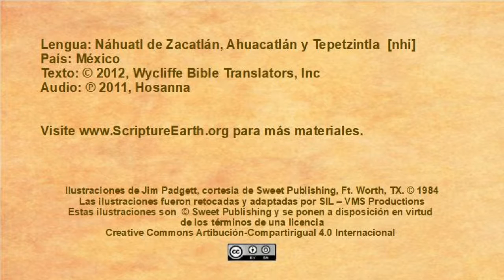Náhuatl de Zacatlán, Ahuacatlán y Tepetzintla - Anuncia el nacimiento de Jesús [nhi]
Un ángel anuncia el nacimiento de Jesús (Lucas 1.26-38)